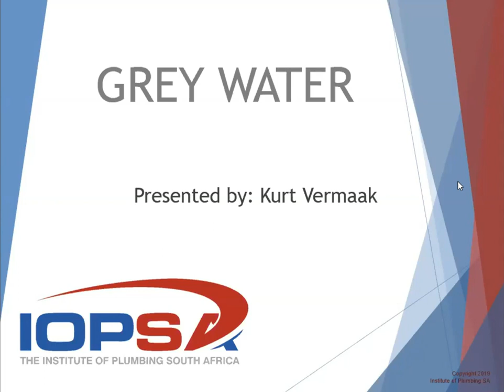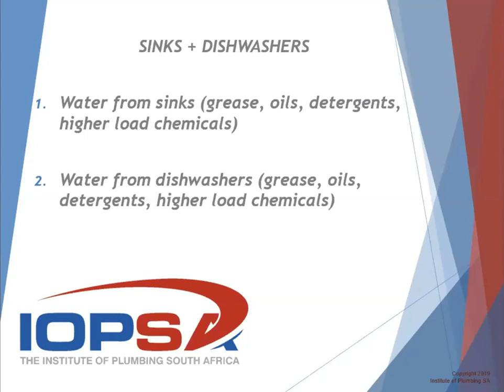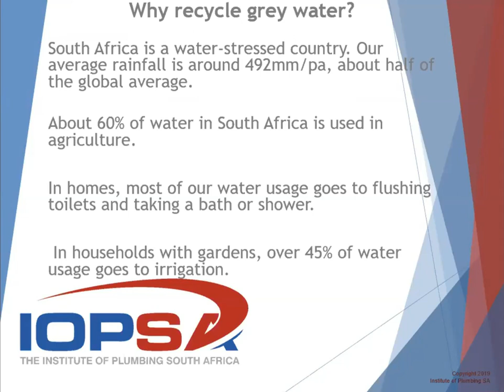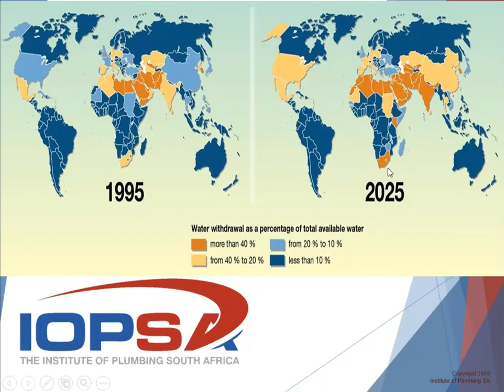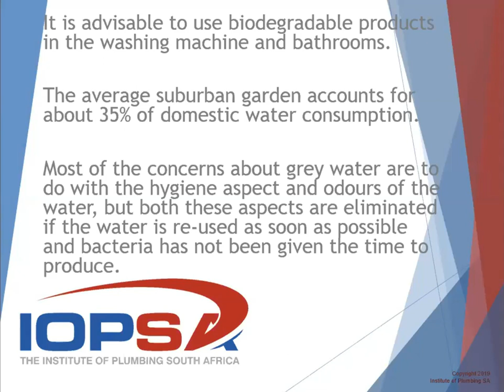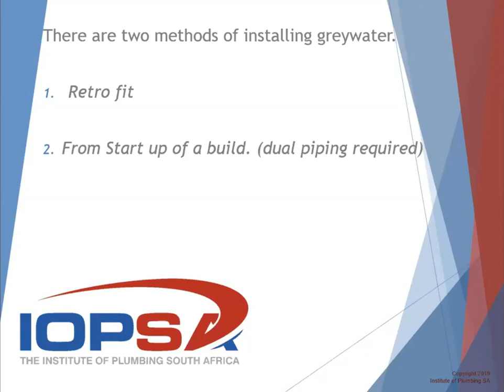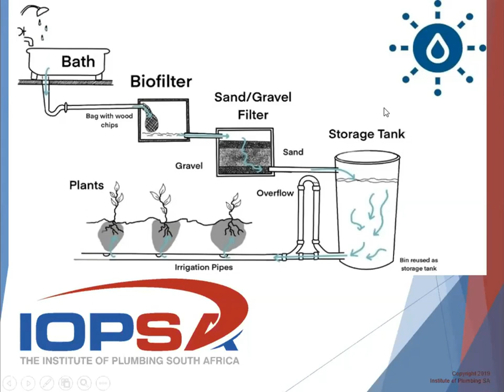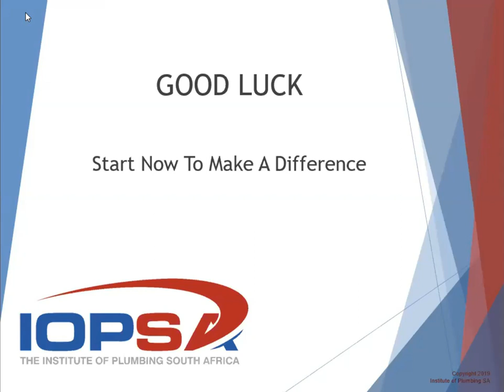Tech Talks - Grey Water - 21 April 2022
In this episode of Tech Talks, Kurt Vermaak, of IOPSA, discusses Grey Water.